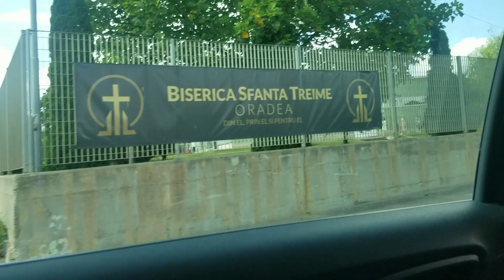la B Sf Treime Oradea ⛪